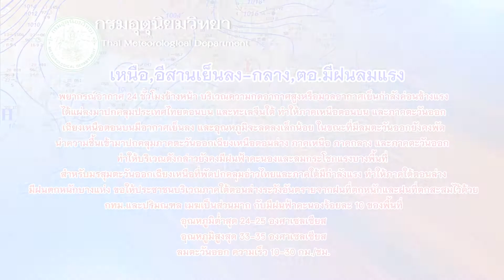กมธ.แก้รธน.ซีกฝ่ายค้านชงเร่งรัดวาระ2เร็วกว่า45วัน : เกาะสถานการณ์ 08.30 น.(24/11/63)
07.10 น.กมธ.แก้รธน.ซีกฝ่ายค้านชงเร่งรัดวาระ2เร็วกว่า45วัน
07.23 น.ปธ.สรท.พบ"อาคม-ผู้ว่าธปท."คุยบาทแข็งวันนี้
07.36 น.ดาวโจนส์ปิดพุ่ง327.79จุดน้ำมันขึ้นทองลง
07.49 น.เหนือ,อีสานเย็นลง-กลาง,ตอ.มีฝนลมแรง